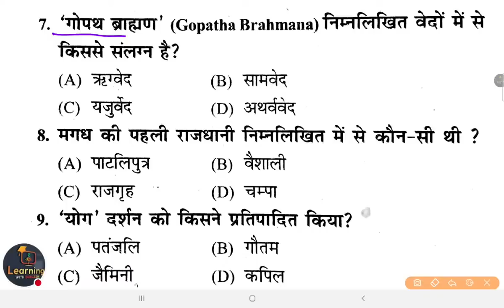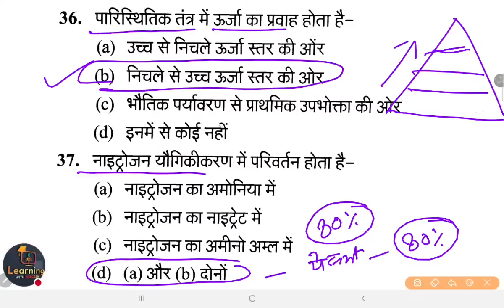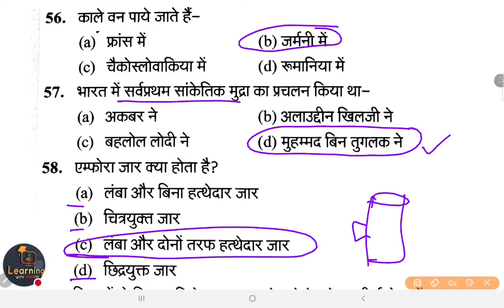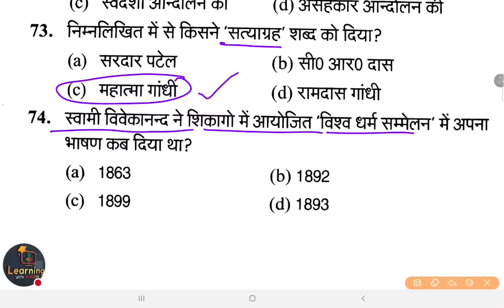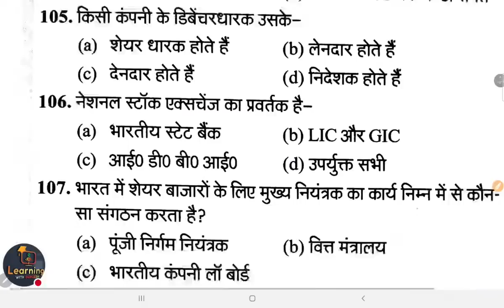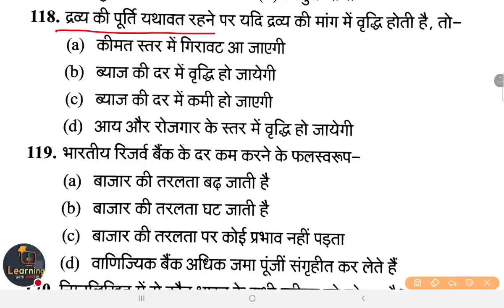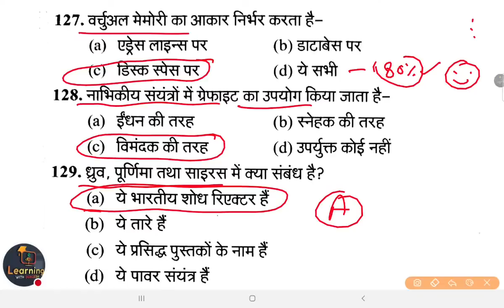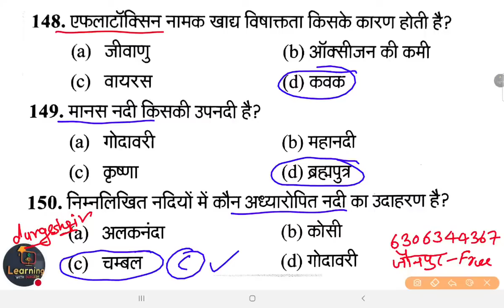💥SUPERTET & LEKHPAL Model Paper,SUPERTET Practice Set-22 Super50 gs gk vividh Durgeshsir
SUPERTET Model Paper, SUPERTET Practice Set, Super50 gs gk vividh current science SUPERTET Model Paper, SUPERTET Practice Set, Super50 gs gk vividh current science day-08

👇🏻 फेसबुक पेज 👇🏻

👇🏻   यूट्यूब चैनल 👇🏻